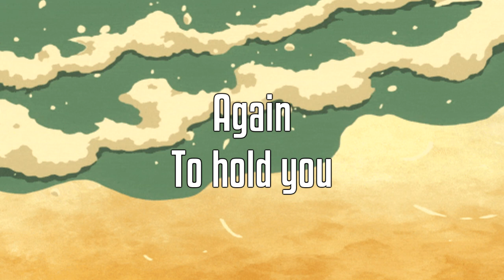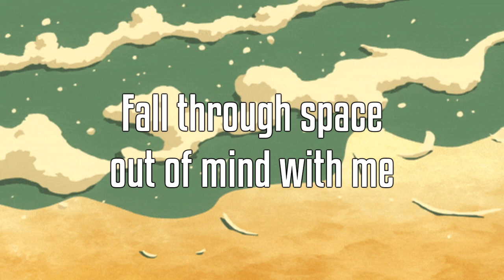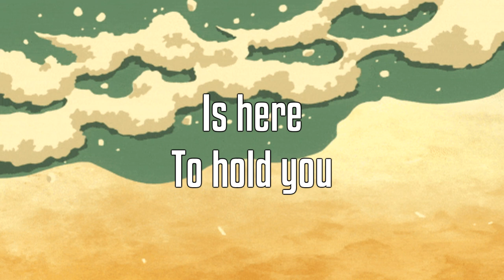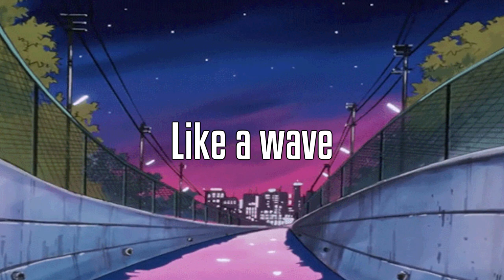gorillaz - empire ants but only with Earthbound instruments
My Gorillaz - Empire Ants Earthbound cover, slightly changed from the previous upload as I felt some things needed tweaking. The fading between the two parts could've still been a lot better, I couldn't get it entirely right.

Only Earthbound instruments were used, but reverb was added to some and some were EQ'd in order to make them sound a bit flatter.